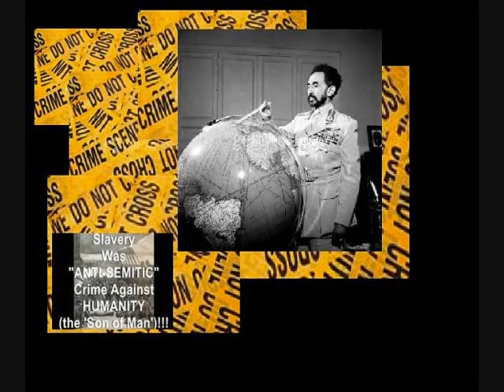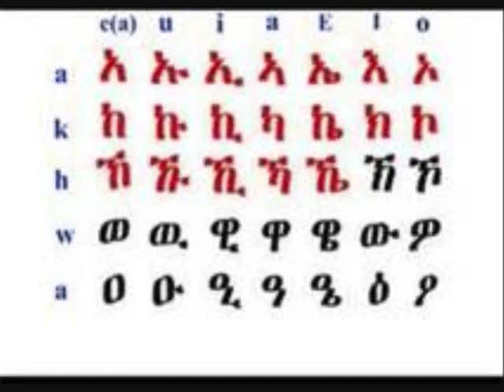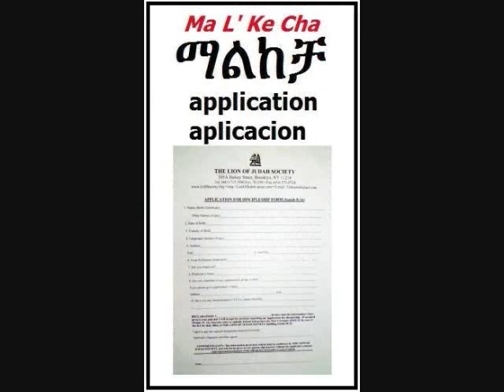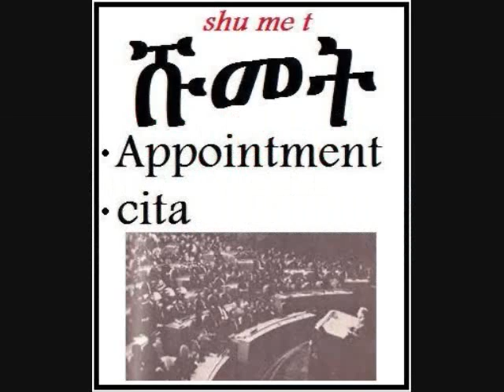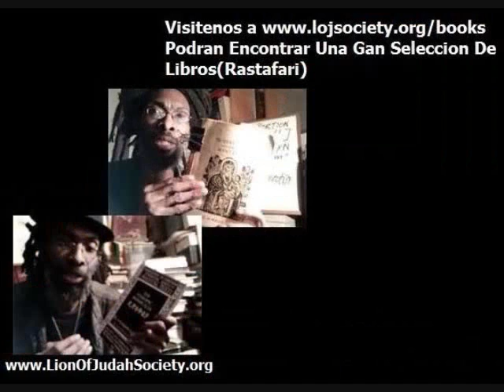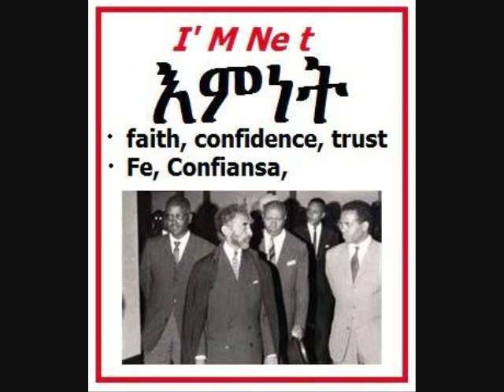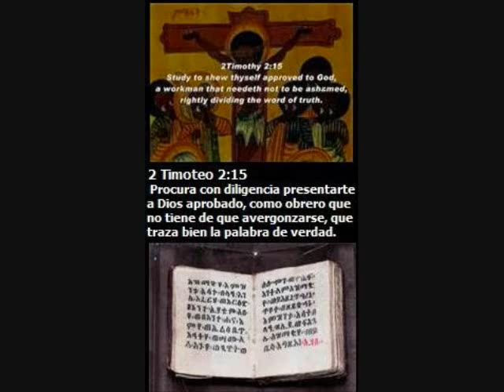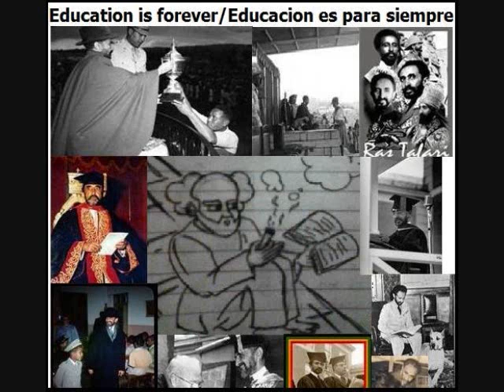Aprendiendo Amarenia/Lengua Ethiope-Apoyemos A La Sociedad Del Leon De La Tribu De Juda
Aprendiendo ablar la lengua official del el Reino De Dios Jah Rastafri, todo asunto official debe ser condusido en la lengua official de Ethiopia
visiten